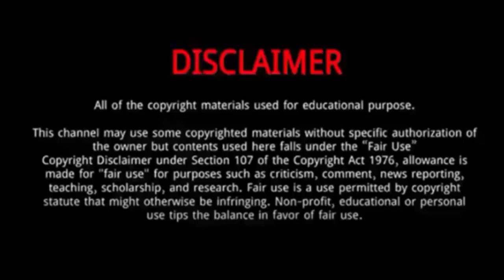Nicotine Dolls (America’s Got Talent 2022) || 5 Things You Didn't Know About Nicotine Dolls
Nicotine Dolls got fame through the NBC’s reality show America’s Got Talent season 17.
Nicotine Dolls wows the judges with his original song on America’s Got Talent Season 17 Auditions.
Nicotine Dolls takes a chance with an original song | AGT 2022America’s Got Talent Circus Group Amoukanama brings great acrobatics to ‘AGT’ – Circus Group Amoukanama brings great acrobatics to ‘AGT’Talent summary Cappella Group Maytree Impresses Judges With TV Theme Songs At America’s Got Talent 2022 “You won’t believe this voice”.
He was destined to be a singer because throughout his life he has given her time to become a better singer.